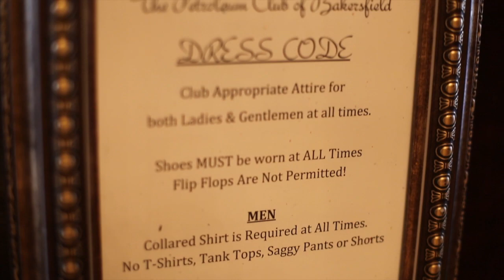High Proof with The Whiskey Mistress: Teaser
High Proof with Debbie, The Whiskey Mistress
Whiskey made right here Southern California? Who knew! Join us as we visit Wade Bowen in Bakersfield, CA to learn about his own Bowen Whiskey and see all the many many ways you can show the whiskey love!
Think you don't like whiskey? Just you wait! The Whiskey Mistress will fix you right up!